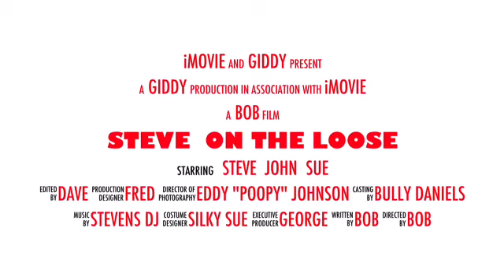Steve On The Loose - Full Trailer